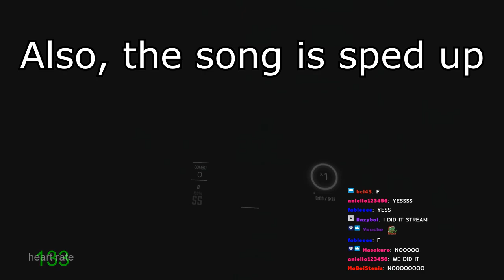Fan favorites from osu! (DAFS)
-SakiZ - osu!memories
-Map chart by: Various Mappers